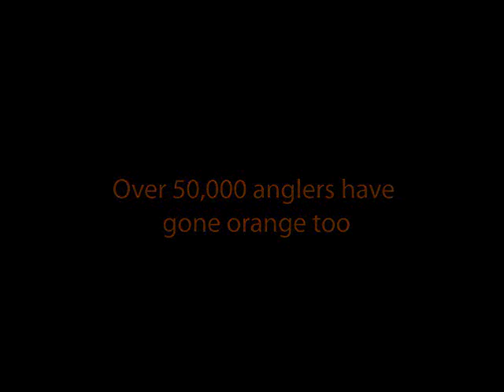e21 Carrot Stix - Going Orange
Featuring some of our top Pros in action!